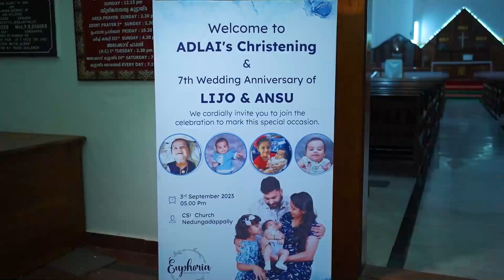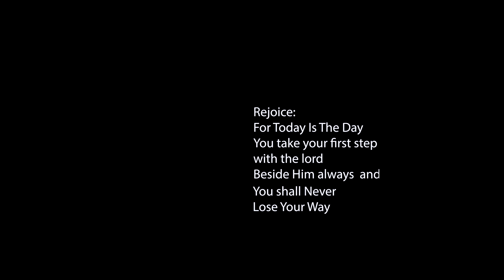adlai Lijo Mathew baptismoftheholyspirit csichurch Nedungadappally #2023 /09/3